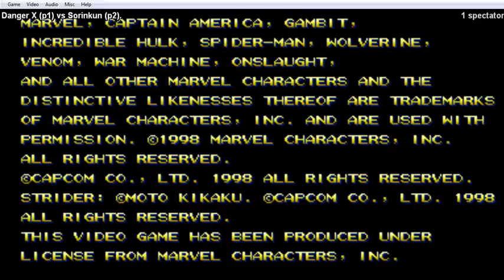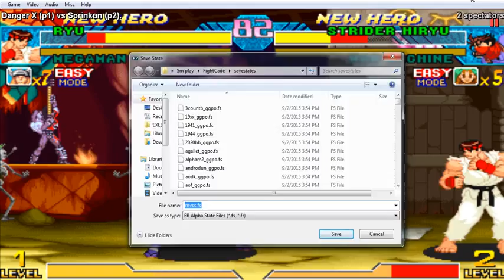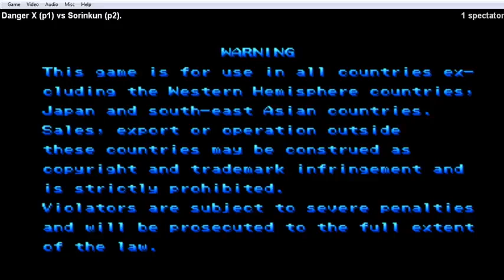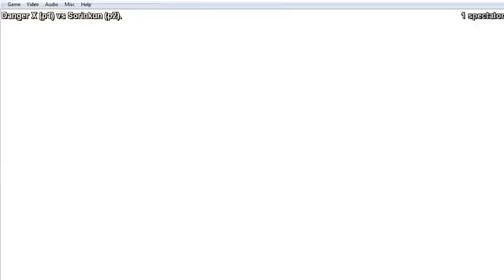Marvel vs Capcom clash of super heroes 980112 Euro